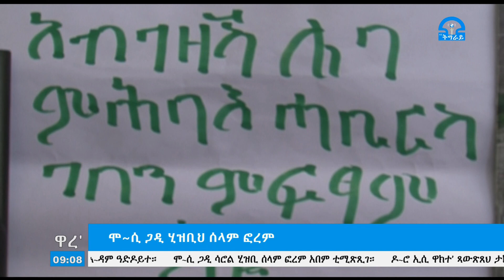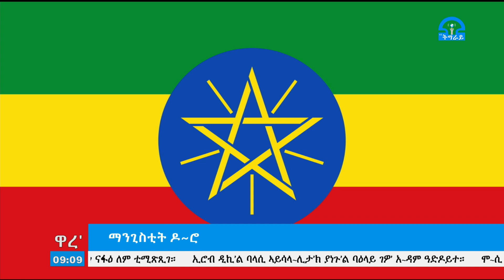ትግራይ_ቲቪ፡ ኢሮብ ዋረ’ 08/01/2012ኢ.ሎ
ኢሮብ ዋረ’ 08/01/2012ኢ.ሎ